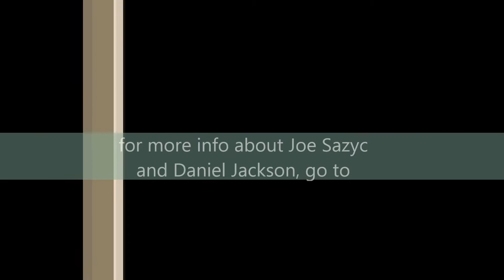Detroit Tent Revival - June 2015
A video re-cap of the June 2015 Detroit Tent Revival on the grounds of Metro Life Church on Detroit's west side. Including some of the neighborhood outreach, worship, harp & bowl prayer, preaching, and even some dancing in the streets!